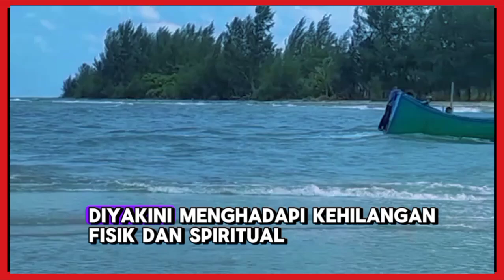UNGKAPAN HATI NELAYAN TUA DI TENGAH LAUT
SEDIH ❗ MENGUNGKAPKAN HATI NELAYAN TUA DI TENGAH LAUT trendingvideo pukatcincin ‎@syuhadaal-asyie

Deskripsi:

Untaian kalimat yang ada dalam video ini, sebagai luapan isi hati seorang nelayan yang sudah tua, boleh juga di gambarkan sebagai kapal tua yang sudah rusak tidak berfungsi lagi.

jeritan hati nelayan tua di tengah laut,
jermal di tengah laut,
nelayan malam hari,
nelayan di tengah badai,
nelayan di laut lepas,
nelayan tua,
nelayan di tengah laut,
nelayan tidur di tengah laut,
kehidupan nelayan di tengah laut,
nelayan malam,
nelayan hilang,